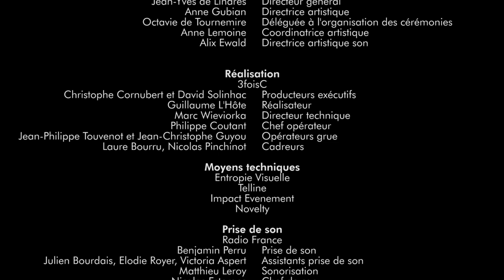Marie Oppert : Offenbach, la Bonne d’Enfant "de la trompette, j’entends" (Victoires Classique 2021)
Nommée dans la catégorie "artiste lyrique" des Révélations des Victoires de la Musique Classique 2021, la soprano Marie Oppert chante "de la trompette, j'entends", extrait de la Bonne Enfant d'Offenbach, en compagnie de Charlotte Gauthier (piano) et Claude Egea (trompette)